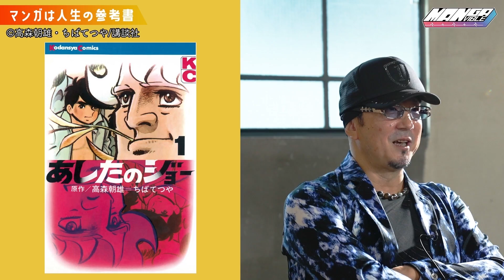【黒田崇矢の『マンガ愛』独占インタビュー！】人生を動かしたパワーに迫る！【MANGA VIBLE】1/3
様々な著名人の人生に大きな影響を与えた『バイブル的マンガ』を紹介する新番組【MANGA VIBLE】第三回ゲストは声優の黒田崇矢さん！人生を動かすほどの影響を与えた『マンガ愛』を徹底インタビュー♪ 【全3回】

■MANGA VIBLE×黒田崇矢【全3回】

次なるMANGA VIBLEに乞うご期待ください♪

■『コミステ！by コミックシーモア』とは？
『マンガ愛が、止まらない』をキーワードにマンガとエンターテイメントを融合！
まだ見ぬマンガとの出会いや新しい楽しみ方を発信！全てのマンガ好きが集まるYouTubeチャンネル♪

◎コミックシーモア関連情報はコチラ

▷国内最大級の電子書籍配信サイト「コミックシーモア」